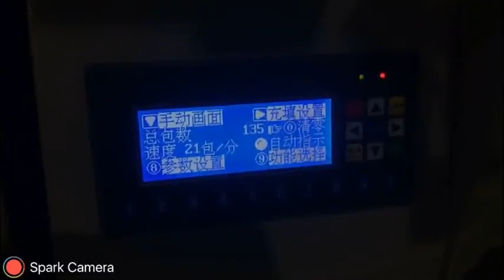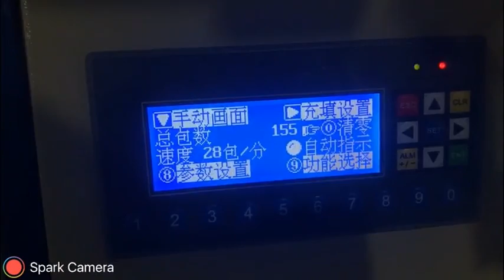Screw packing machine Furniture packaging machine